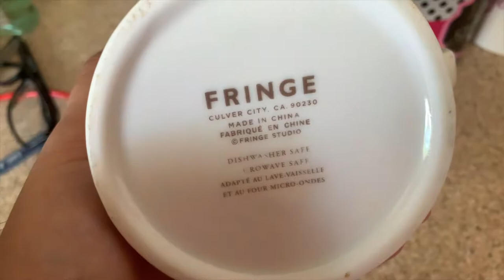Coffee Mug Collection! |2019! |Katiexobeauty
♡Want to save money? Use my Ebates link to join!